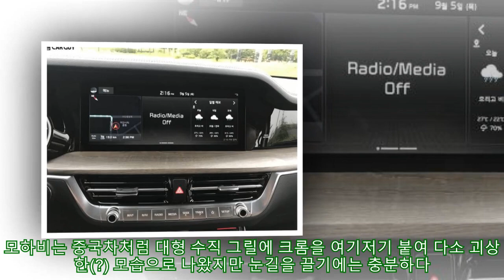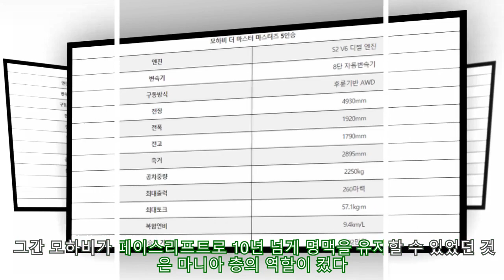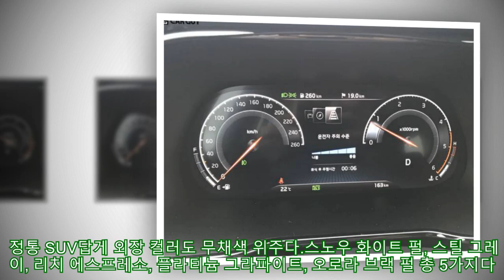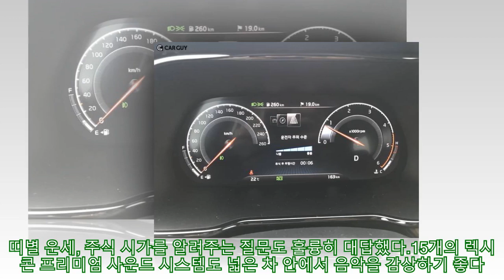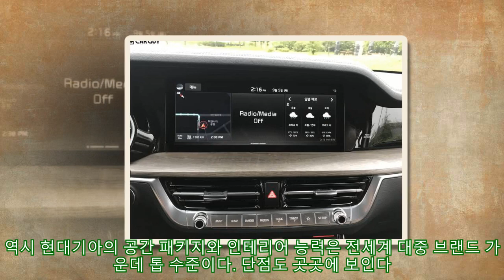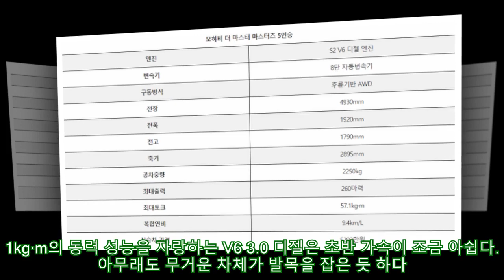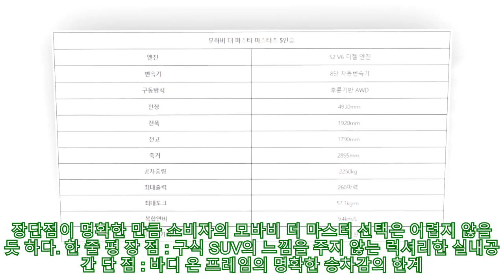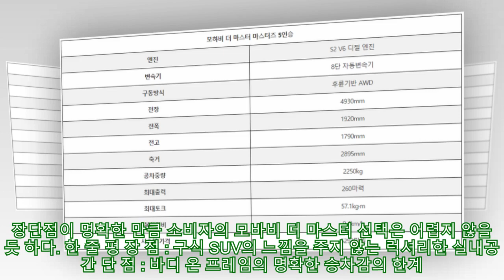[시승기]모하비 럭셔리 인테리어 굿..2열 승차감은 글쎄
,글쎄,글쎄,인테리어,인테리어,럭셔리,#[시승기]모하비
[시승기]모하비 럭셔리 인테리어 굿..2열 승차감은 글쎄 ► Subscribe for more "K7 만큼이나 럭셔리한 인테리어는 엑셀런트한데 외관 스타일링은 중국차 같아.. 승차감이야 프레임 바디라 퉁퉁 튀는 건 어쩔 수 없고" 지난 5일 모하비 마스터 시승기에 참가